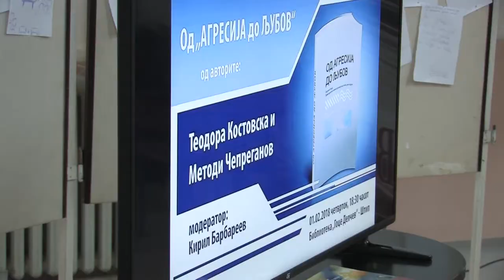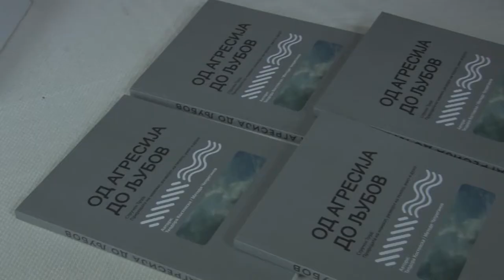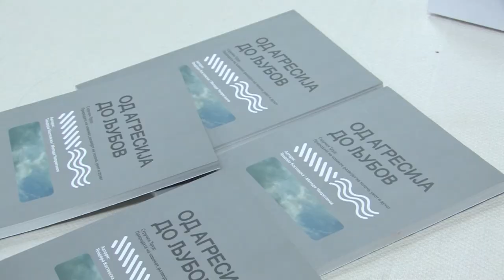Промоција на книгата „Од агресија до љубов“ од Чепреганов и Костовска